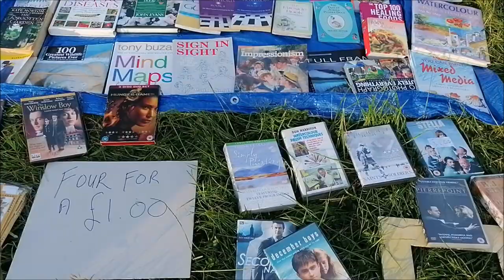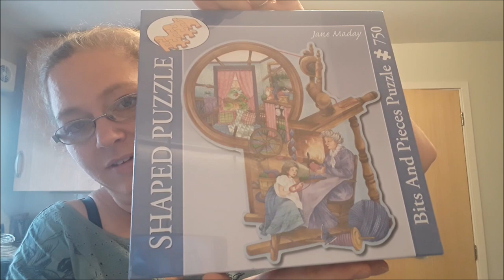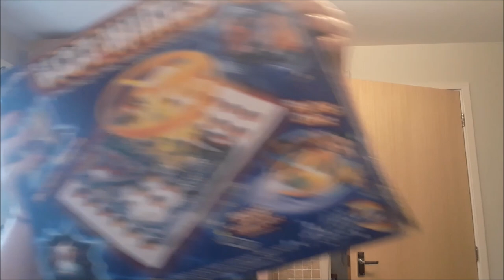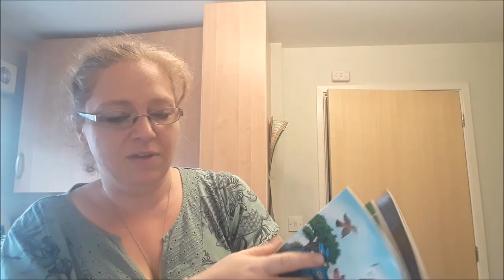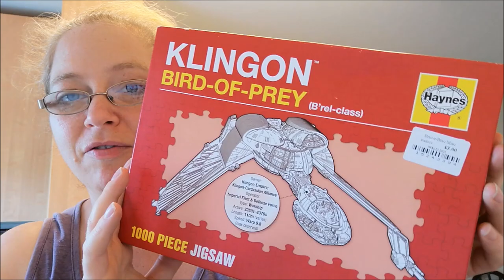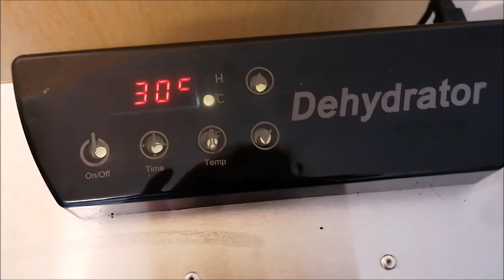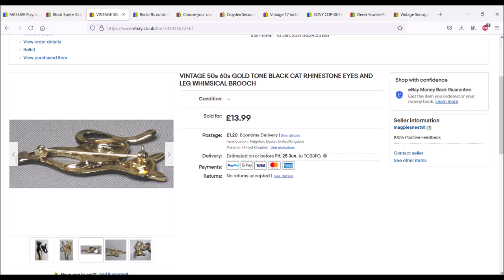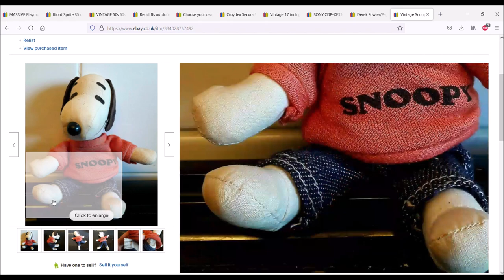Buying to Re Sell on Ebay Haul plus What Have I Sold So Far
Join me to see what I bought this week plus see what has sold so far!

I had some people asking for a link to my ebay page. The link is below: